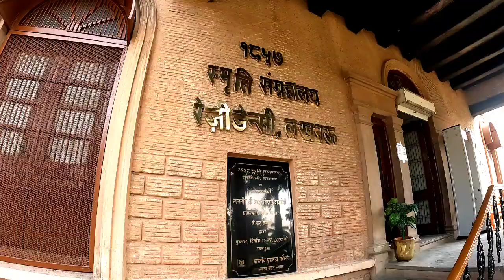British residency lucknow। lucknow British residency history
British residency lucknow। lucknow British residency history।british residency

 I am a content creator, vlogger & Motovlogger from Bihar, India.
I own a youtube channel named " AK Voice".
I upload daily vlogs in Hindi on my YouTube channel.
 I love to share my travel and lifestyle videos.
 I'm  exploring So many parts of Bihar as well as all over India.